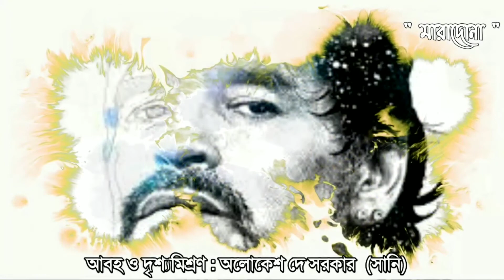Diago Maradona / Maradona poem / মারাদোনা কবিতা